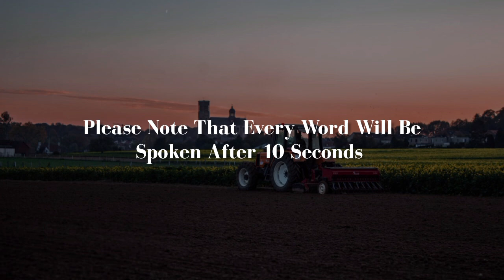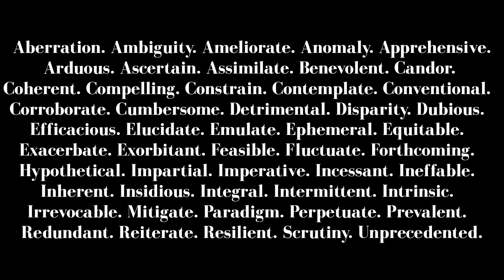IELTS Vocab Practice | IELTS Vocabulary Practice For Improve Your Skills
IELTS Vocab Practice Catagory Wise Vocabulary | IELTS Vocabulary Practice

In this video, you'll learn essential IELTS vocabulary organized by category to help you prepare effectively for the exam. Whether you're aiming to improve your speaking, writing, listening, or reading skills, this vocabulary practice session will enhance your understanding and usage of high-level words commonly tested in the IELTS. Perfect for anyone looking to boost their language proficiency and achieve a higher band score!